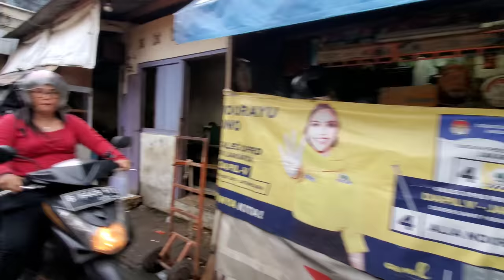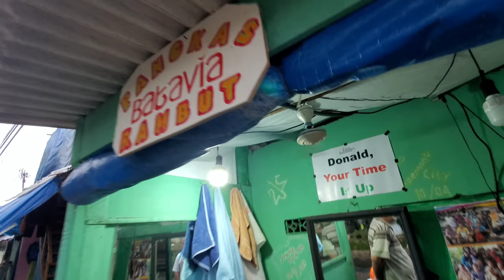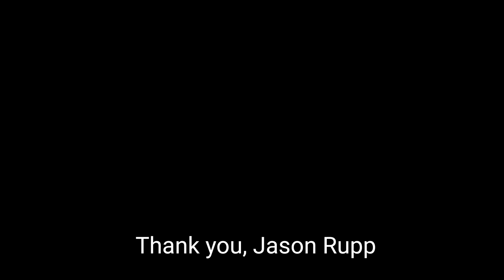Odong Odong Jatinegara 🇲🇨 Transportation in JAKARTA INDONESIA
Jakarta Indonesia.

Odong odong is a local transport in the neighborhood of Jatinegara in Jakarta.

I hope you enjoy this Jakarta transportation travel vlog.

Jason Rupp